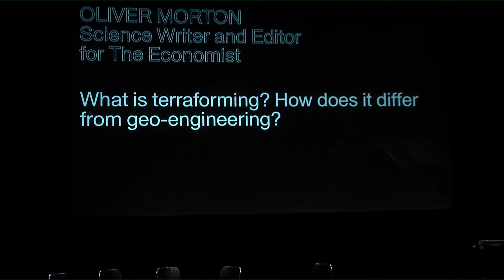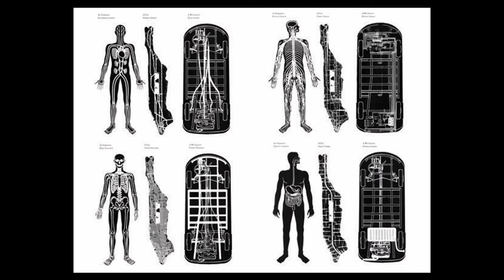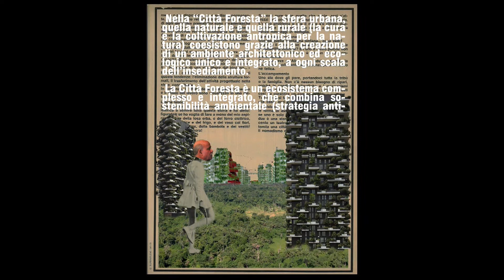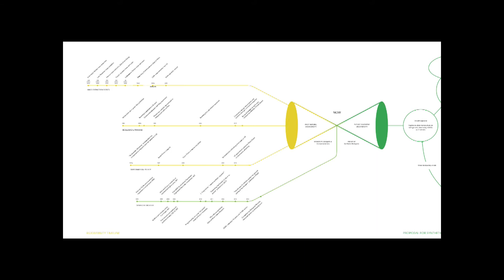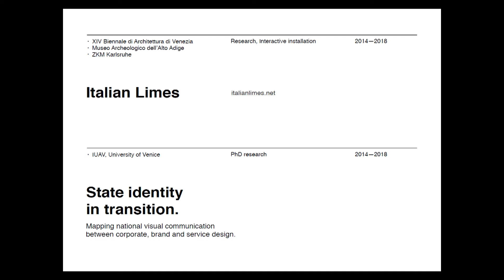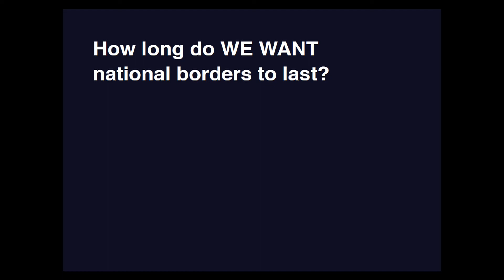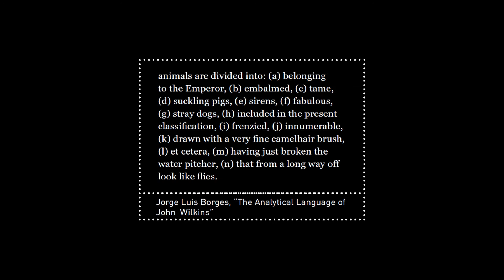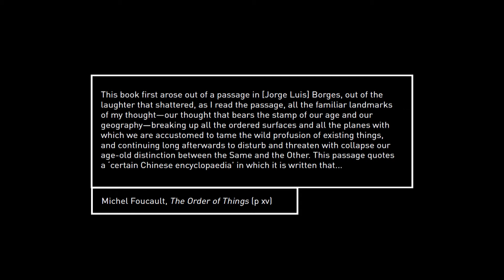Broken Nature: a public symposium - #4 LONG-TERM ATTITUDES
In anticipation of the upcoming XXII Triennale, Broken Nature: Design Takes on Human Survival, this one-day symposium is divided in four chapters—Restorative Design, Magic Pragmatism, Complex Systems, and Long-Term Attitudes—that act as investigative angles for the exhibition.

The XXII Triennale (March 1 - September 1, 2019) will present design approaches that encourage a multifaceted and comprehensive reading of the issues threatening our planet and our collective existence, stimulate an appreciation of the systems in which individuals live and operate, and galvanize attitudes that consider life beyond the next few generations.

Gathering an international group of designers, architects, scientists, curators, and thinkers from diverse backgrounds, the symposium offers a dynamic exchange of opinions on these issues through individual presentations, panel conversations, and video contributions.

#1 RESTORATIVE DESIGN

Sarah Ichioka
Lorenzo Pezzani
Khaled Malas

Conversation moderated by Ala Tannir

Gabriella Gómez-Mont, followed by a conversation with Stefano Micelli

#2 MAGIC PRAGMATISM

Introduction by Paola Antonelli
Mariana Pestana
Maholo Uchida
Video: Formafantasma
Respondent: Rania Ghosn

Conversation moderated by Paola Antonelli

#3 COMPLEX SYSTEMS

Video contributions

Introduction by Adam Bly
Michael John Gorman
Koyo Kouoh
Marina Otero Verzier

Conversation moderated by Adam Bly

#4 LONG-TERM ATTITUDES

Video contributions

Stefano Boeri
Alexandra Daisy Ginsberg
Elisa Pasqual
Jamer Hunt

Conversation moderated by Lorenza Baroncelli

Closing remarks by Paola Antonelli